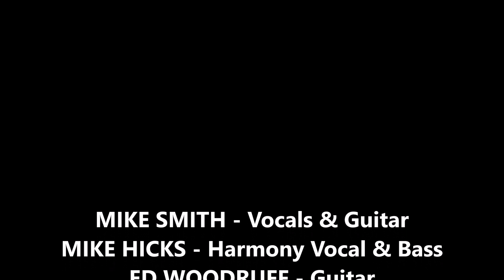ALL I HAVE TO DO IS DREAM - Everly Bros. cover by THE SECRET WEAPONS - Live at Main Street Crossing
THE SECRET WEAPONS:
Mike Smith - Vocal & Guitar
Mike Hicks - Harmony Vocal & Bass
Ed Woodruff - Lead Guitar & Back Vocal
Joe Carson - Drums